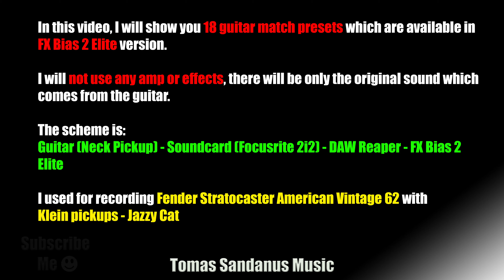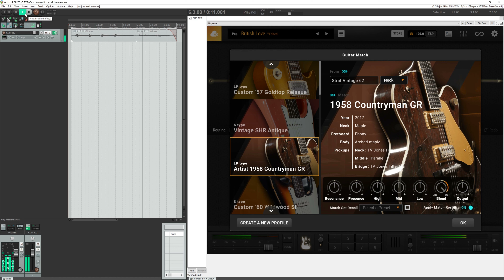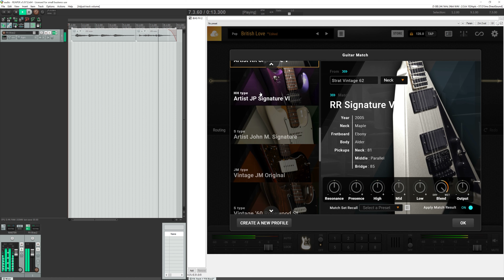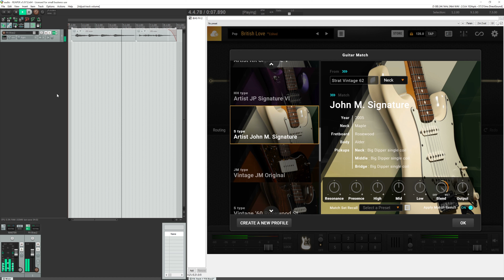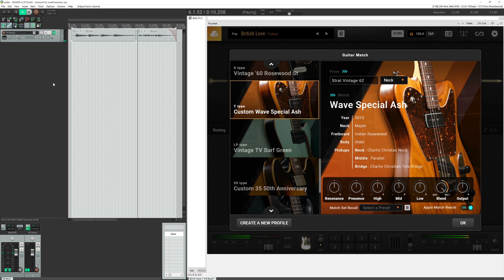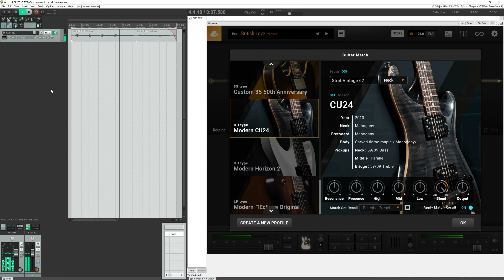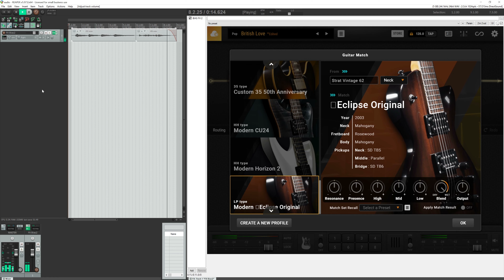BIAS FX 2 Elite: Guitar Match Demo - Fender Stratocaster - Neck Pickup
BIAS FX 2 Elite was released a few days ago by Positive Grid, I will review all 18 guitar match presets which are available only in BIAS FX 2 Elite version.

I will not use any amp or effects, there will be only original sound which comes from Guitar

The Scheme is:
Guitar (Neck Pickup) - Soundcard (Focusrite 2i2) - DAW Reaper - BIAS FX Elite.

I used for recording Fender Stratocaster American Vintage 62 with Klein pickups - Jazzy cat

List of Patreons: